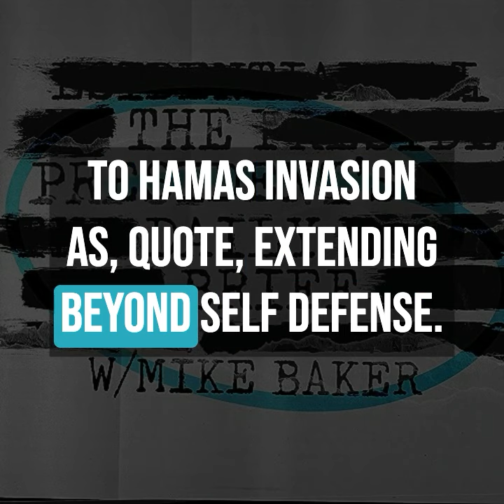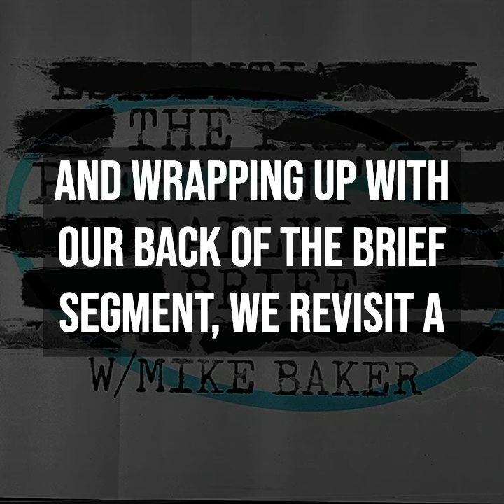Israel’s Gaza Challenge, China Chimes In, & Refugee Controversies (Preview)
In this episode of The President's Daily Brief:

We dive deep into the current situation in southern Israel as the IDF gears up for its offensive into the Gaza Strip. With the Hamas terrorists' rampage going on for more than a week, the challenges of evacuating civilians from an imminent war zone come into focus.

China's stance on Israel comes under the spotlight. They've been vocal about their concerns, specifically targeting Israel's response to Hamas, questioning if it's just self-defense.

With experts predicting a million refugees in Gaza, we discuss the American response. Progressives, spearheaded by Rep. Jamaal Bowman, are rallying for the US to step in and provide refuge.

And for our dedicated Back of the Brief segment, we're revisiting two ongoing investigations: The rising pressure on Senator Robert Menendez as he faces yet another indictment, and the growing concerns around President Biden’s former special envoy to Iran, Robert Malley, and his potential ties to the Iranian regime.